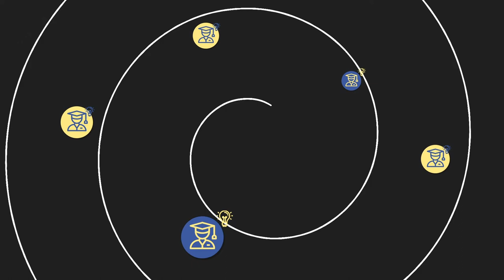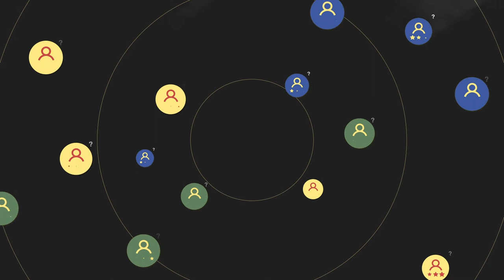Explainer video 💬 | Betrouwbaarheid experts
Op internet en televisie zijn verschillende bronnen te vinden die van alles beweren. Maar hoe weet je welke bron je kunt vertrouwen en welke bron niet? En wat kun je doen als studenten jouw bronnen in twijfel trekken? In deze explainer video geeft Miriam van der Meiden van Mediacollege Amsterdam tips hoe je met studenten het gesprek kunt voeren over de betrouwbaarheid van experts. Bekijk hier ook de lessenserie: Grip op informatie

In de explainer video’s belichten docenten van het Practoraat Mediawijsheid verschillende onderwerpen die te maken hebben met desinformatie. Hoe komen zij in de onderwijspraktijk in aanraking met desinformatie? En hoe kun je als docent hiermee omgaan? In de video’s worden tips gegeven, zodat je beter weet wat je kunt doen!